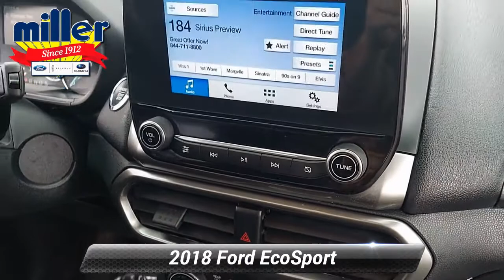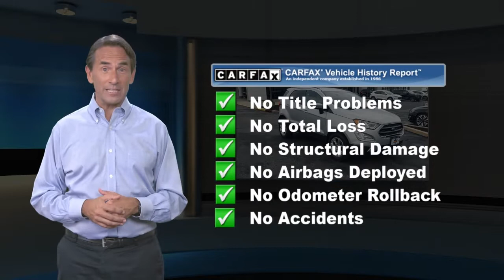Used 2018 Ford EcoSport SE, Lumberton, NJ JC213942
Recent Arrival! 23/29 City/Highway MPG 2018 Ford EcoSport SE Moondust Silver Metallic *One Owner*, *Clean Vehicle History Report*, *Bluetooth, Hands-Free*, *LOW MILES*, *Local Trade, Not a Prior Rental Vehicle*, Power moonroof.Awards:* 2018 KBB.com 10 Most Awarded Brands * 2018 KBB.com Brand Image AwardsEverything we do here is to help you! For all your car needs, from purchasing your next new or used vehicles, to auto repair service, parts, and even accessories, there's no where else to go. Come on in to Miller Ford / Lincoln / Subaru, serving Medford, Mount Laurel, and Cherry Hill to meet with us today.

[RLVID:12821:fc9481e6725ccffb:2d6fd4f8cbf1195f:1]